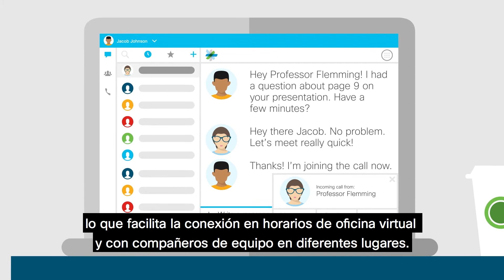Estudiantes, educadores e investigadores conectados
El aprendizaje ya no está confinado a las paredes de un salón de clases.
Bienvenidos a la era digital, aprovechemos la educación colaborativa a distancia